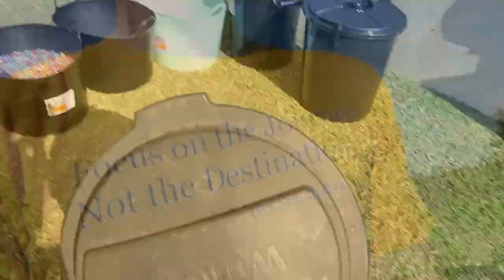Slip & Slide into 1 Million Orbeez Pool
Welcome back to the channel! I had a million orbeezs sitting in my cupboard for months waiting for summer, we couldn't wait any longer so on a sunny day in FNQ we decided to build a slip and slide into a pool of 1 million orbeezs.
Always remember to love the life you have while creating the life of your dreams.